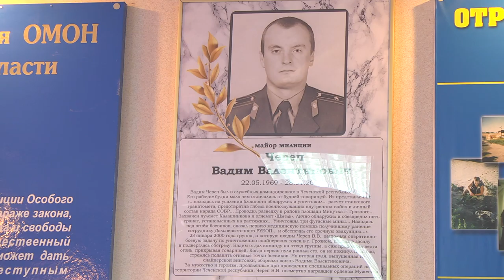Школьникам о милиции